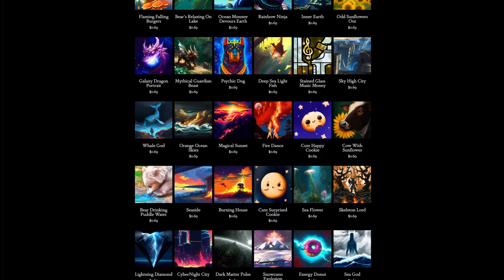Day 352: Intrusion (song only)